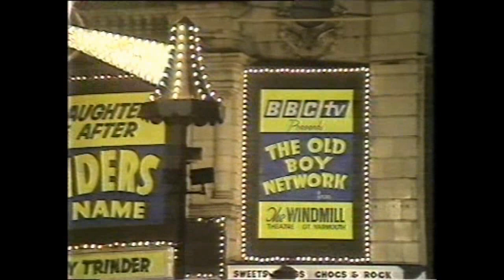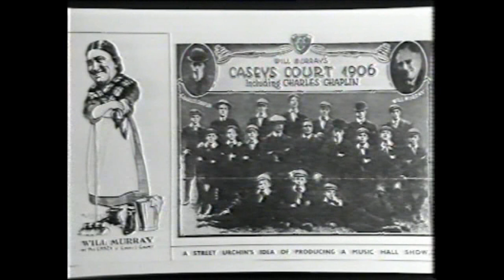Tommy Trinder The Old Boy Network 1979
From my Videotape Archives.
I do NOT monetize any of these videos. I post them purely for peoples enjoyment.